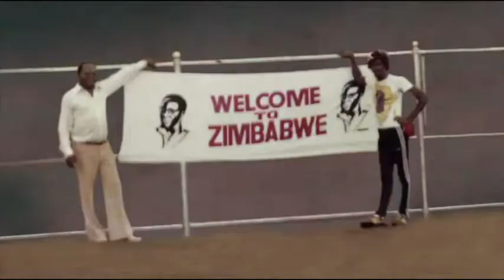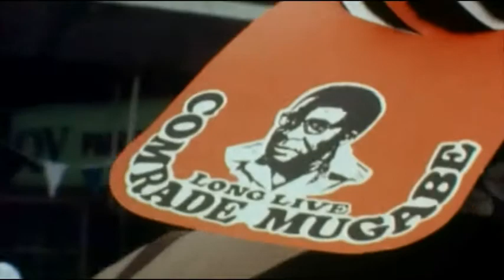One of Bob's lifetime achievement......